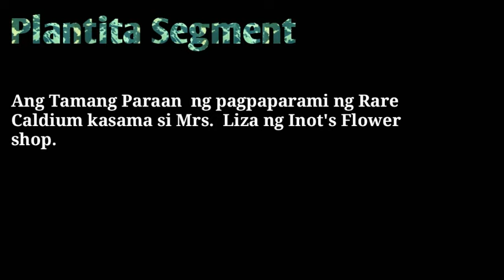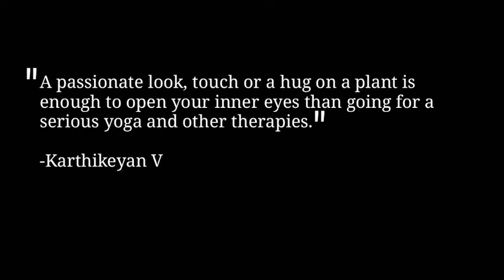Rare Caladium Propagation (Part 1): Sekreto ng mabilis na Pagpaparami | 9-15 Days | Plantita Segment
Rare Caladium, The Proper Propagation Method ng pagpaparami ng Rare Caladium | Heart of Jesus | Right Propagation | Flowers| Gardening |